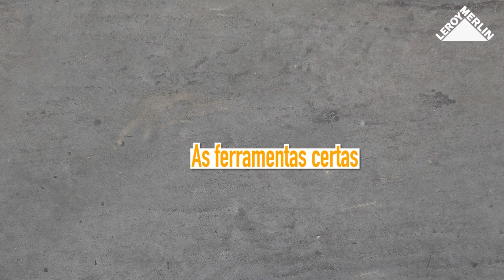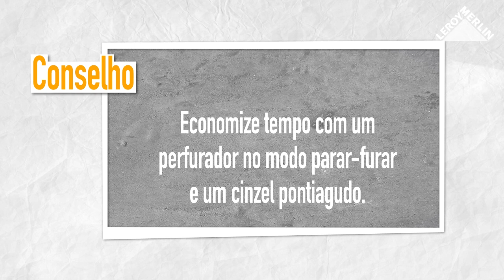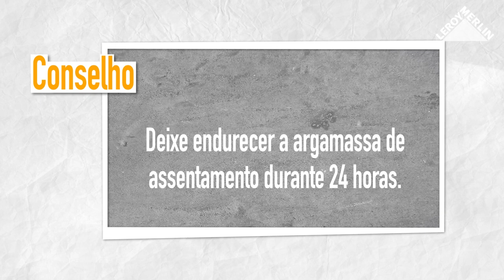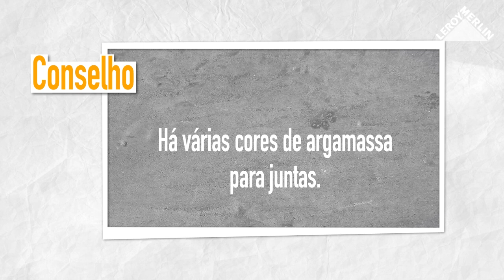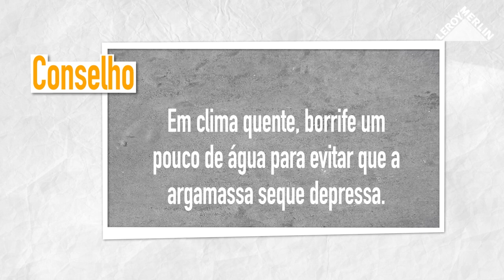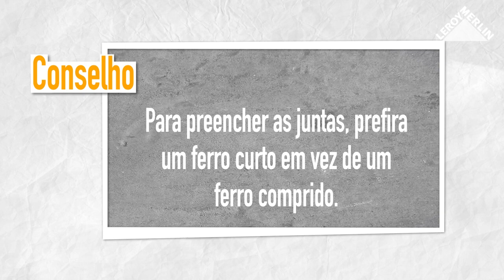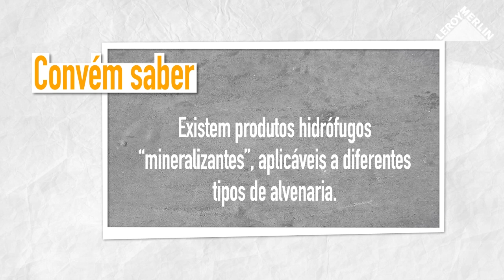Como fazer as juntas de uma fachada | LEROY MERLIN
A LEROY MERLIN convida-o a descobrir como fazer as juntas de uma fachada.